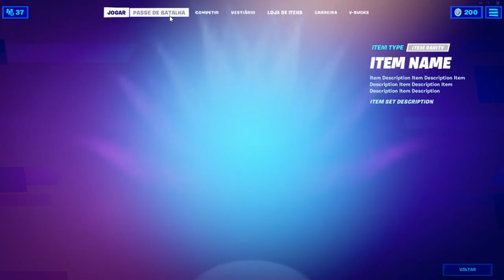Como Completar Todos Os Desafios Da Semana 7 Da Temporada 6 (Desbloquear Estilo Do Neymar Canarinho)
Tarefa Lendária Da Semana 7

1- Dano a oponentes 0/2500

Tarefas Épicas Da Semana 7

1- Eliminação com arma Improvisada 0/1
2- Eliminação com arma Primal 0/1
3- Eliminação com arma Mecânica 0/1
4- Marque armas de raridades diferentes 0/1
5- Colete carne ou pimentas 0/5
6- Consuma itens de coleta 0/3
7- Cace dinossauros 0/3